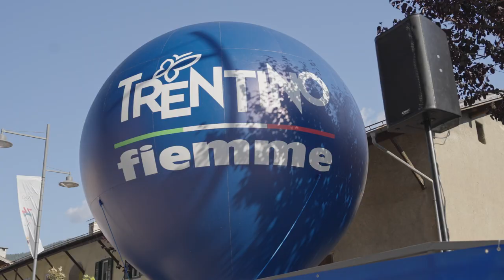Fiemme Rollerski Cup 2023 - Image Shuffle Mix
Reliving the thrill, the excitement, and the passion of this unforgettable event. 🤩
Another Fiemme Rollerski Cup is in the book, what a beautiful weekend in our Val di Fiemme

🎥 Dolomiti Media House